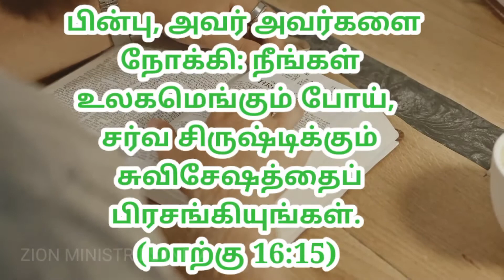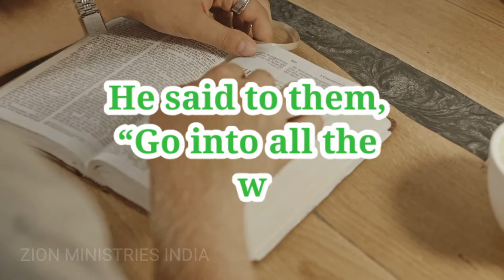25 March god's promise word by Zion ministries India (Telugu Tamil English)